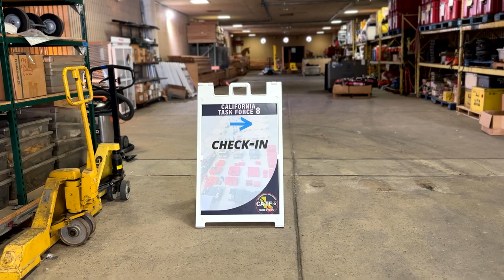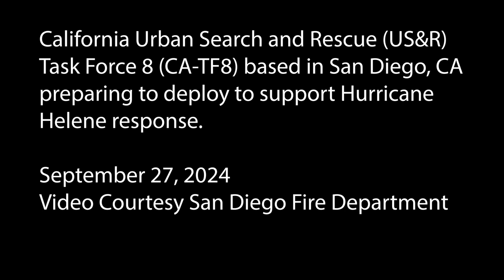US&R CA-TF8 Deploying to Support Hurricane Helene Response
California Urban Search and Rescue (US&R) Task Force 8 (CA-TF8) based in San Diego, CA preparing to deploy to support Hurricane Helene response. Filmed September 27, 2024. Video courtesy of San Diego Fire Department.